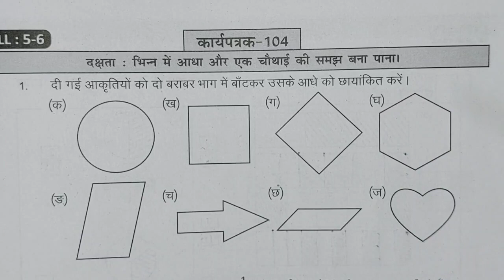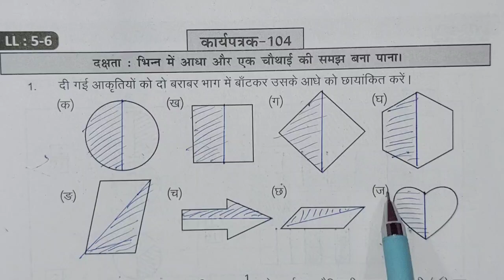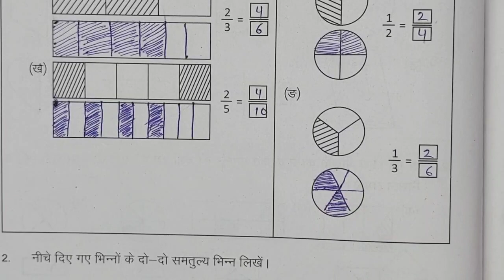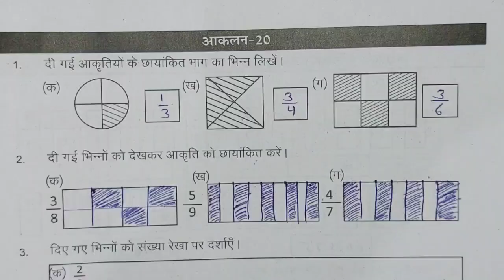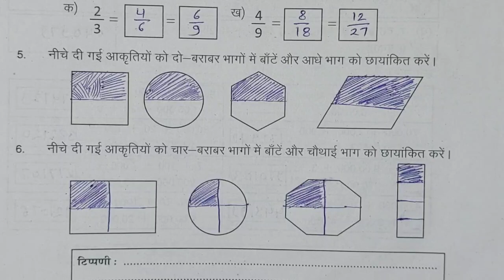कक्षा 6 7 प्रवाह 2 ब्रिज कार्यपुस्तिका गणित कार्यपत्रक | karyapatrak 104,105 आकलन 20 || Class 6 7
Pravah 2 bridge karyapustika ganit kksha 6 7 karyapatrak 104,105  Aakalan 20  page number 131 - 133

ब्रिज कार्यपुस्तिका गणित कक्षा 6-7 कार्यपत्रक 104,105 आकलन 20 पेज नंबर 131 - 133

 class 6-7 pravah 2 bridge karyapustika ganit kksha chhe sat, maths class 6 - 7

क्लास सिक्स सेवन प्रवाह दो ब्रिज वर्क बुक गणित कार्यपत्रक
प्लीज कार्यपुस्तिका मैथ्स कार्यपत्रक  पेज नंबर  कक्षा 6 7
व्हिच कार्यपुस्तिका गणित कार्य पत्र के  पेज नंबर  कक्षा 6 7
ब्रिज वर्क बुक गणित क्लास 6 7 वर्कशीट  पेज नंबर
प्रवाह 2 ब्रिज कार्यपुस्तिका गणित कक्षा 6 7 कार्यपत्रक पेज नंबर आकलन पत्रक बेसलाइन मिडलाइन एंडलाइन
pravah 2 bridge karyapustika ganit kaksha 6 7
Brij workbook English maths hindi class 6 7 karya Patra  page number  kaksha chhe sat
bridge karya pushti ka Maths
class6-7 @jj classes mewad
mathsclass6-7

फ्रिज कार्यपुस्तिका गणित
बृज कार्यपुस्तिका गणित
बृज कार्यपुस्तिका गणित कक्षा 6 7
बीज कार्यपुस्तिका मैथ्स कक्षा 6 7
प्रयास दो ब्रिज कार्यपुस्तिका गणित कक्षा 6 7

   bridge karypusti ka ganit kaksha chhe sat karyrat
parvah to bridge karypustika maths kaksha chhe sat karypatrak aakalan patrak
bridge karypusti ka kaksha chhe sat baseline midline headline and line

mathsclass6-7
kksha6-7
कक्षा6-7
ब्रिज कार्यपुस्तिका गणित कक्षा6-7
kksha6-7
ganit6-7
mathsclass6-7